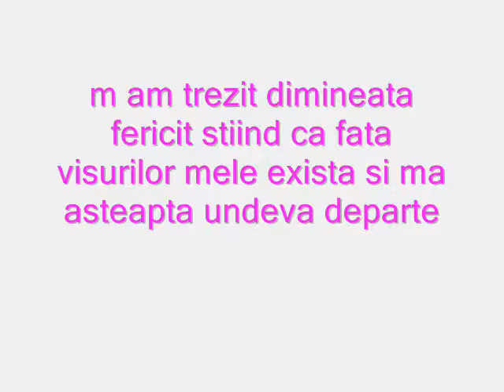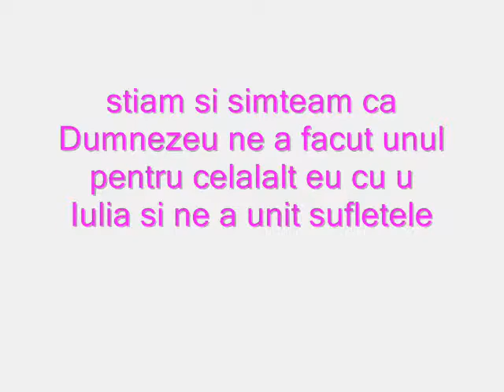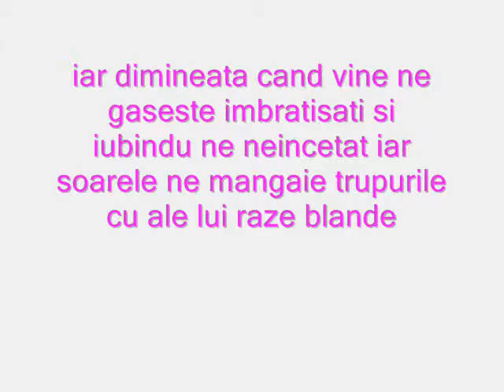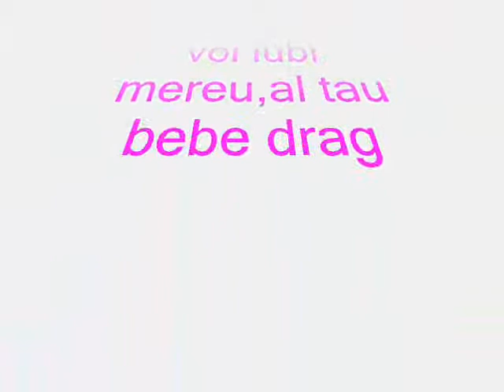cea mai fruumoasa poveste de dragoste dintre mine si uIlia.wmv